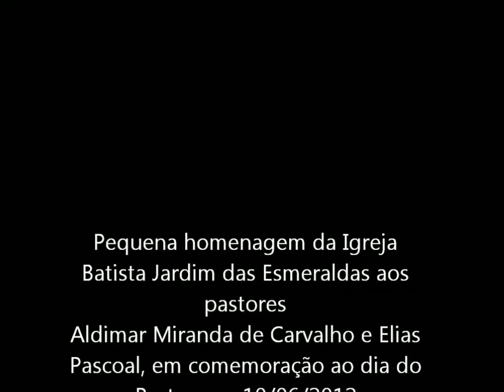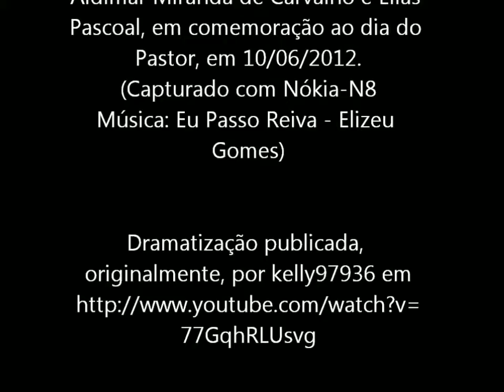Homenagem Dia do PASTOR IBJE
IBJE. Junho 2012 . Homenagem ao pastor Aldimar. Pastor da Igreja Batista Jardim das Esmeraldas